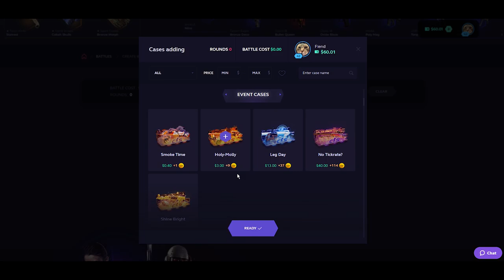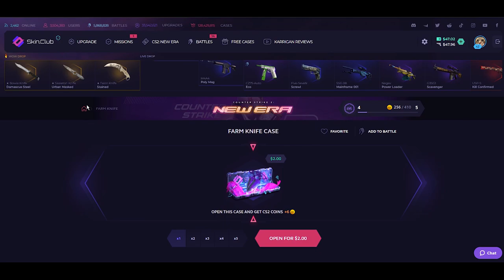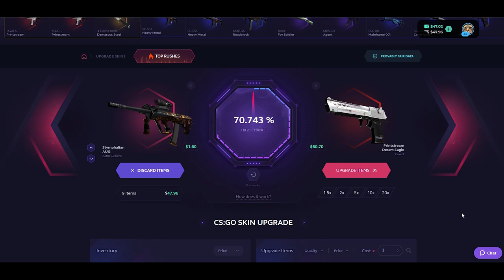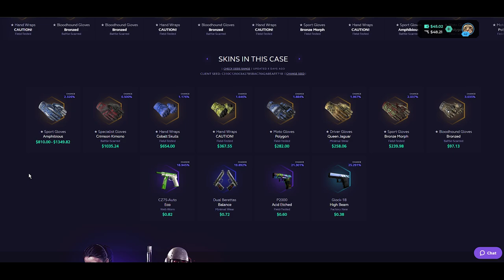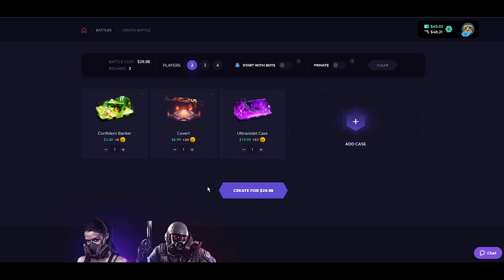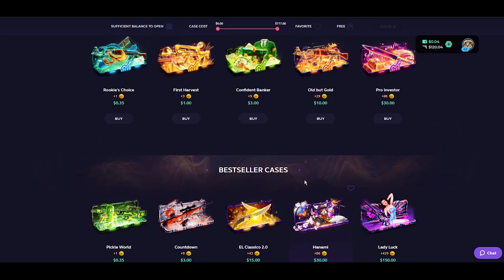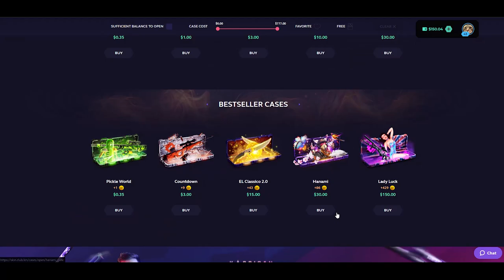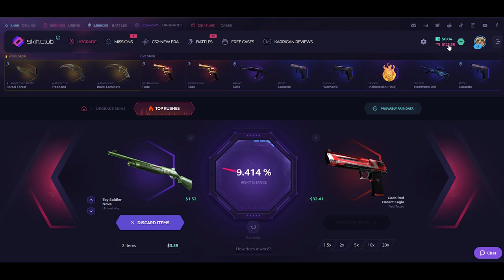You Won't Believe What I Unboxed on SkinClub! $150 Knife Case!